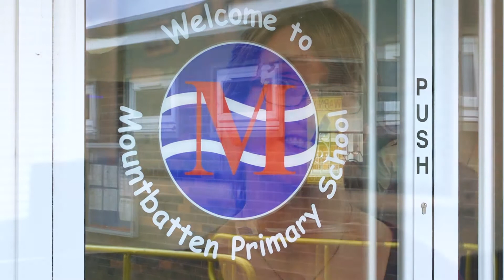CO2 laser manufacturer Luxinar goes back to school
Hull schoolchildren learn about careers in lasers and uses of lasers in everyday life from global laser manufacturer Luxinar